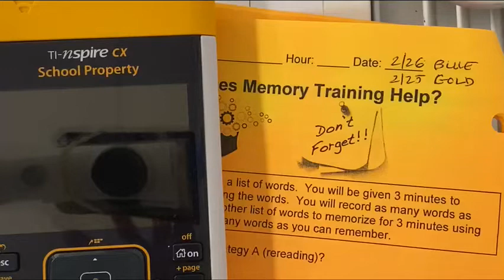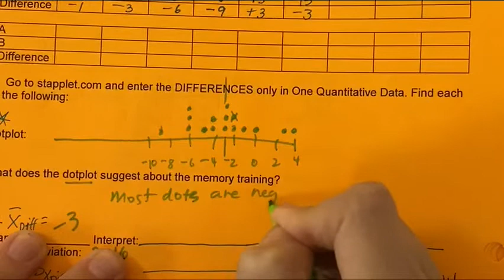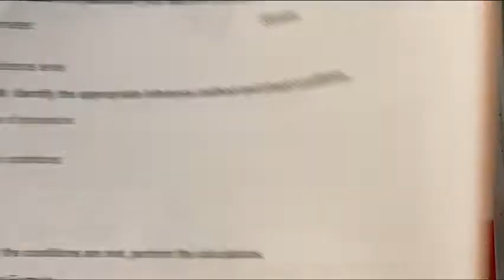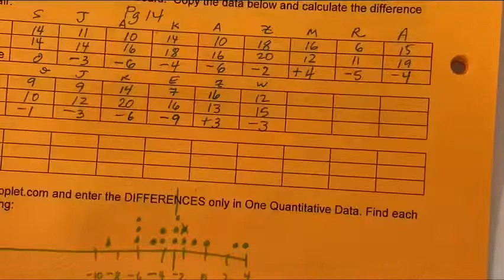Stat Ch10 Pg14&15